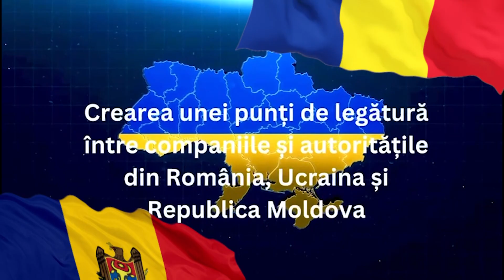FORUM CCI 1 min